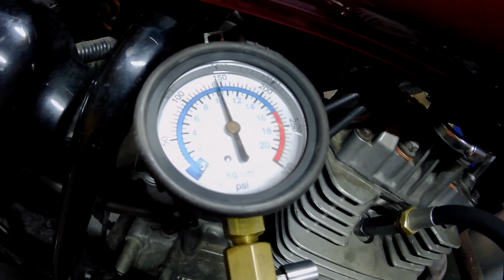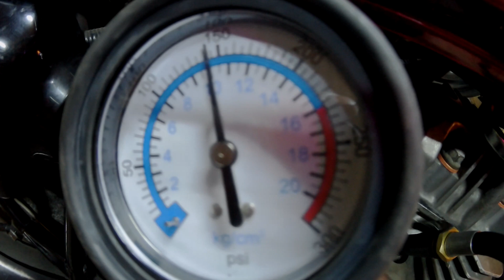Переборка ЦПГ HONDA FTR 223/CB 223 КУСОЧЕК АДА